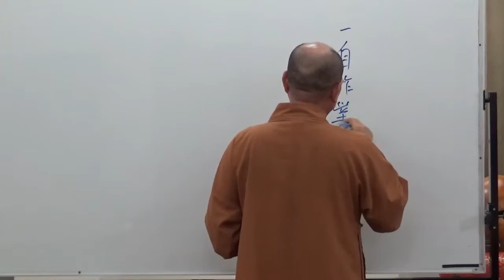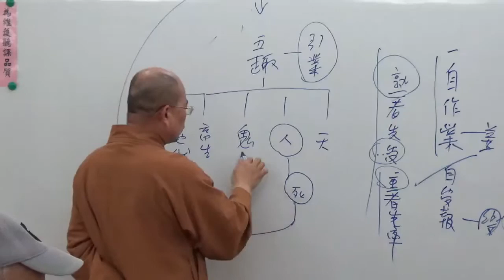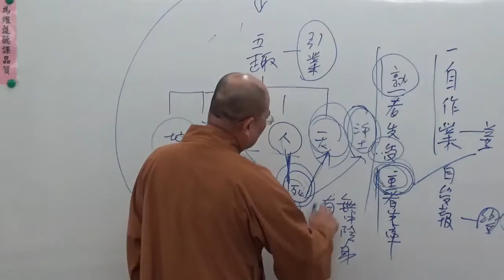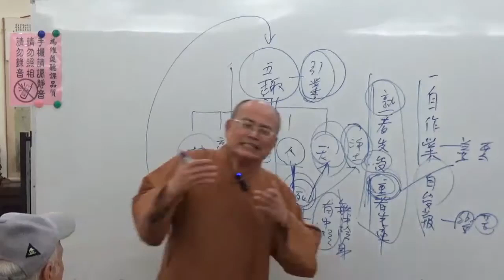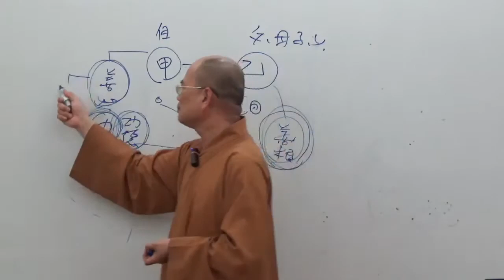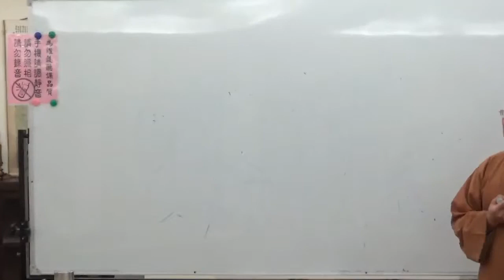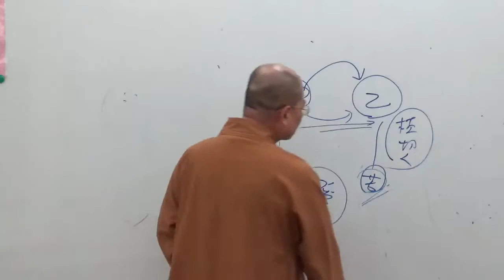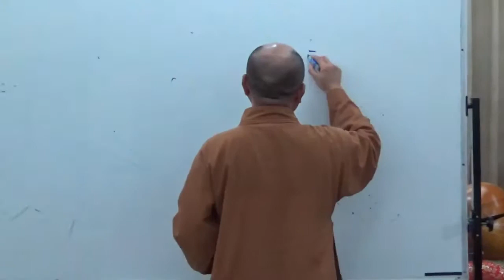成佛之道 025-1~如正法師